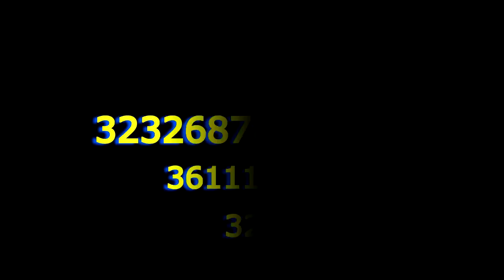GRAV ERÈ EPIZOD 65 tigoute